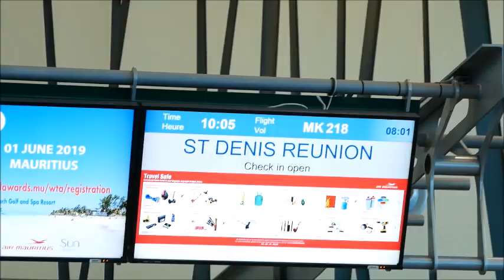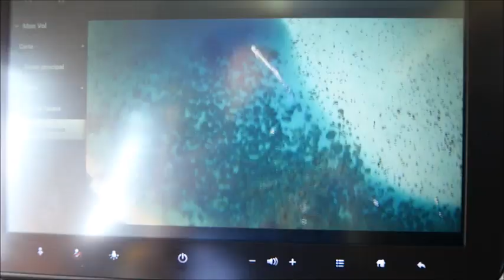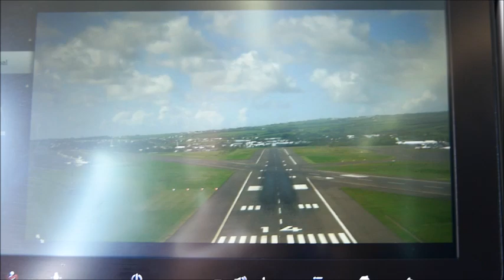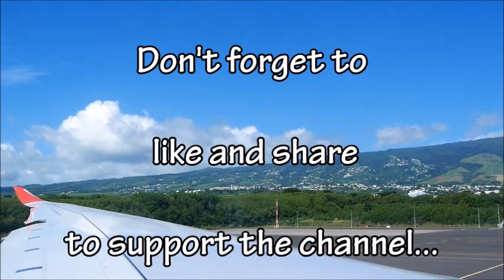Just for the pleasure of fishing...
I am often asked why we appear masked in our videos…
To that, I answer that it is because it is not us that we seek to put forward in these videos, but the fishing itself, the passion, the fish, the beauty of the landscapes and the Nature…
Of course, it is up to everyone to develop their own style of videos, for us it is this one...
I do not denigrate that of others, but I like the diversity of scenery, and I particularly like to highlight the landscape of the Reunion Island...
Nowadays, I find it particularly sad to see the evolution of the spirit of fishing on social networks like Instagram or Facebook, where it appears a hyper sexualization of fishing ... Indeed, some sites do make thousands of likes only because they show almost naked girls with fish or fishing gear...
It even reigns an unhealthy competition atmosphere between some sites, which absolutely want to be the most seen, the most recognized, the best of the best...
Some fishermen absolutely want to be put forward to the detriment of others, criticizing the techniques, the size of the catch, the way of fishing, the way to behave of the others...
It’s up to believe that there are more sharks on the boats and on land than in the water...
“It is imperative that you know that I'm the strongest, the most beautiful (look at my beautiful hair, my clothes, my girlfriend too hot, my great gear, my boat is a yacht, and what about you...?)”
I will not dwell on the subject any longer because I will be treated once again with all kinds of insults and accused of being moralistic ...
Nevertheless, I find it unbelievable and distressing to see people sink into superficiality and expose their daily lives on social networks, to the detriment of real relevant, important and interesting topics, such as the environment and the protection of the marine life for example... Subjects that will never reap as many likes as the sexiest bikini or a gang of excited on a boat screaming that they are the hottest on the place...
“Stop looking after nothingness in space, nothingness is among us…” (Laurent F.)
There are no stars at fishing, guys, the real stars are the fish...